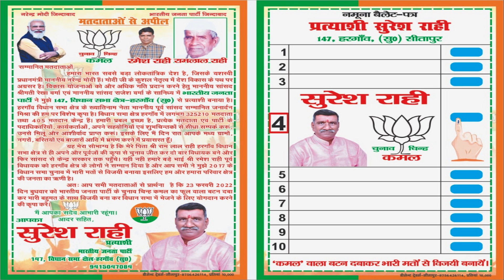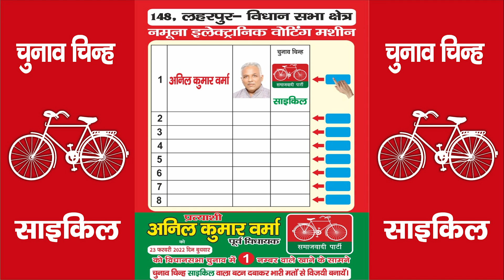मतदान के बीच शिकायतों का दौर भी जारी